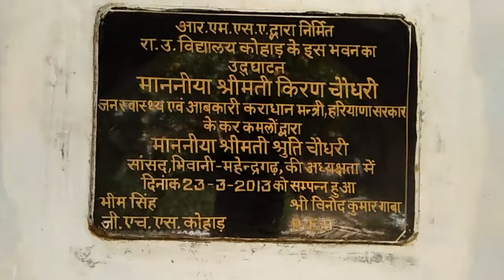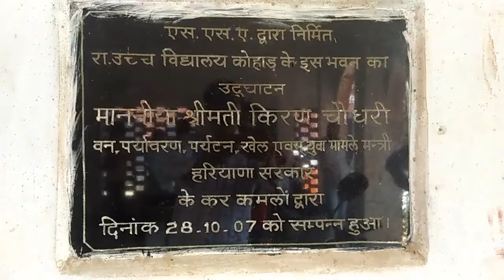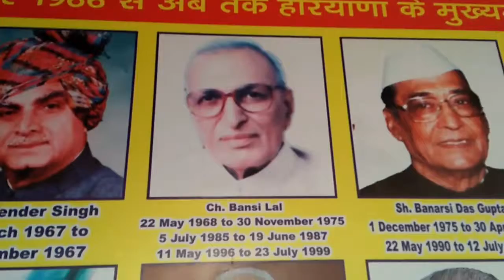सरकारी स्कूल कोहाड (तोशाम) भिवानी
Subhash Legha Golagarh